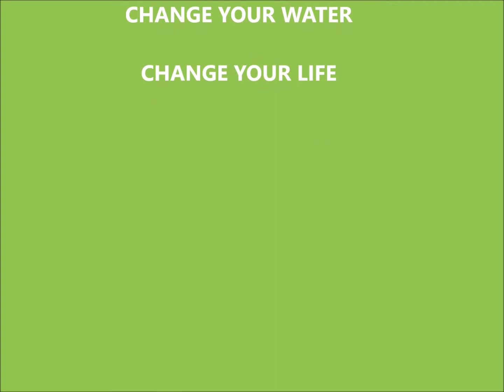Celebrity Doctor Dave Lesman LOVES Kangen Water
Celebrity Doctor Dave Lesman LOVES Kangen Water - Kangen water testimonial